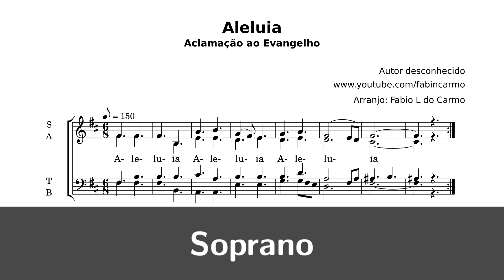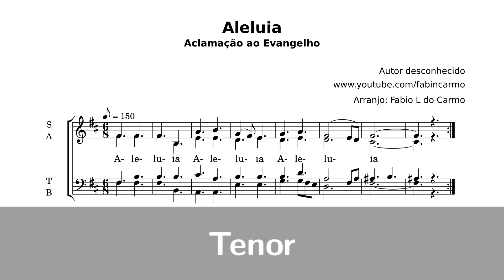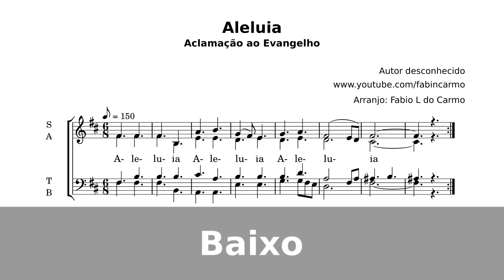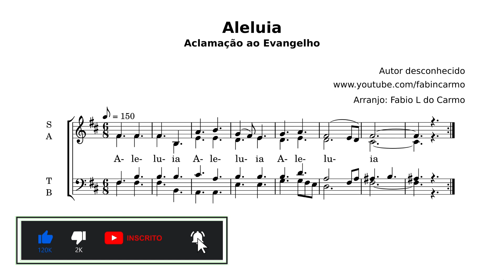Aleluia | Aclamação ao Evangelho | Divisão Vocal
*Obs: se puder, escute com fone de ouvido! 🎧 :)

Divisão vocal de um Aleluia (Aclamação do Evangelho) em si menor, que conhecemos por aqui mas não sabemos a autoria. Fica a sugestão para utilizarem na Santa Missa.

ERRATA: o bpm usado na gravação não foi 150, e sim 146

A harmonia vocal pode embelezar ainda mais a liturgia, ensaie com sua equipe :-)

0:00 - Música
1:00 - Só as vozes
1:45 - Contralto+Tenor+Baixo
2:35 - Soprano
3:27 - Contralto
4:18 - Tenor
5:10 - Baixo
6:01 - FIM